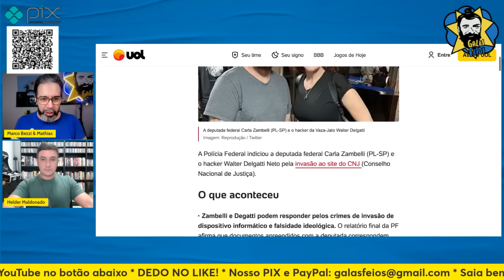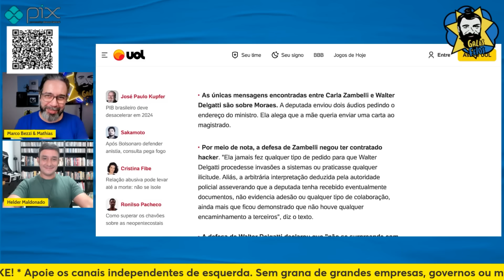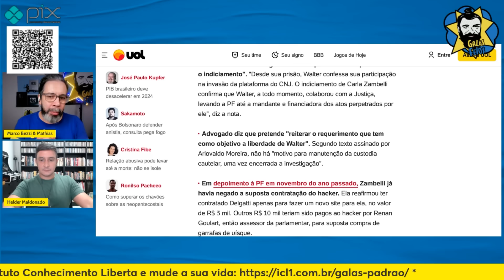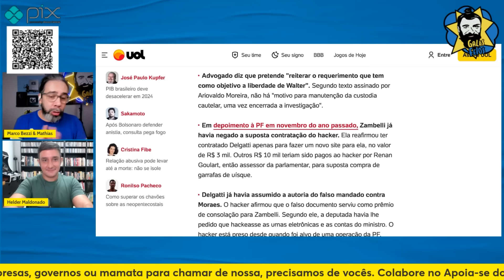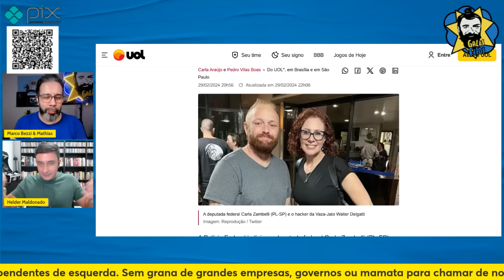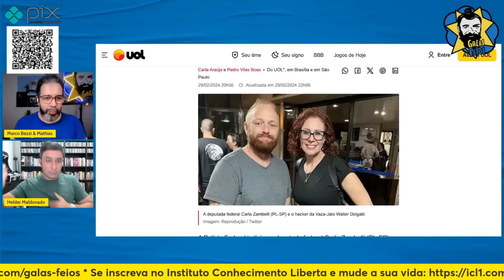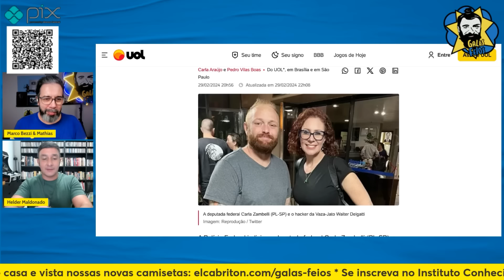CARLA ZAMBELLI É INDICIADA E INVIABILIZA PEDIDO DE IMPEACHMENT DE LULA | Galãs Feios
Provando que Joice Hasselmann não estava errada ao chamar Zambelli de burra, a deputada bolsonarista acaba de ser indiciada junto do hacker Walter Delgatti por invasão ao site do CNJ. Na mira da PF, Zambelli organizou um pedido de impeachment do presidente, que acabou inviabilizado devido ao grande número de assinantes. Helder e Bezzi comentam.

Banco Itaú
Ag: 0188
CC: 17965-9
CNPJ: 15277493/0001-89